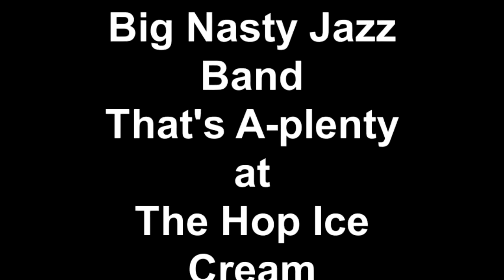Big Nasty Jazz Band That's A-plenty at The Hop Ice Cream.mp4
Asheville's Big Nasty Jazz Band brought the feeling of the early 1900s into The Hop Such an awesome show!